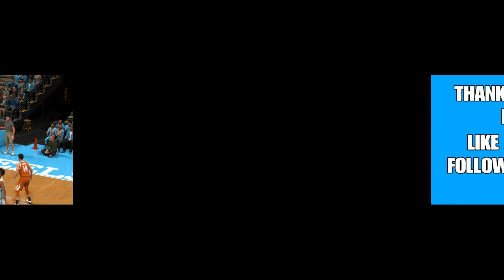JAY MASON: THE NCAA LOST FILES| NCAA 2K20| VS FlyyguyyRob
Game 2 of the NCAA lost files saga
UNC VS TEXAS

JAY MASON VS TY WALLACE

Salute my guy FlyyguyyRob for the matchup

In an amazing game that went to OT, see who prevails and who wins the matchup

Jay at 6’5, the bouncy combo guard can score in bunches but he has his hands full going up against the 6’8 point forward ty wallace from texas

Follow me @Kingjmase @kingjmasegaming